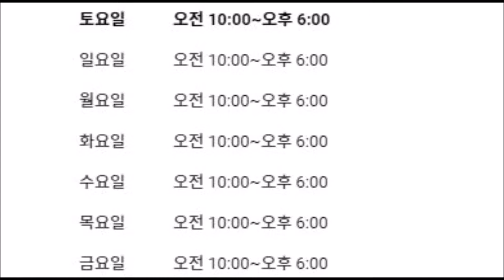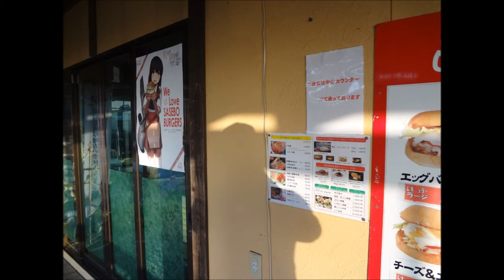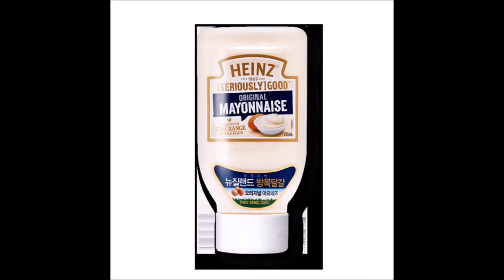[요읽남의 식도락여행기]5편-유키아저씨네 빵버거!죽기전에 보고 먹어야할 큐쥬큐시마의 절경과 햄버거!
유키아저씨네 버거
주소-일본 〒857-1231 Nagasaki-ken, Sasebo-shi, Funakoshichō, 190 潮幸の宿はな一

안녕하세요! 쉐프로듀서입니다!